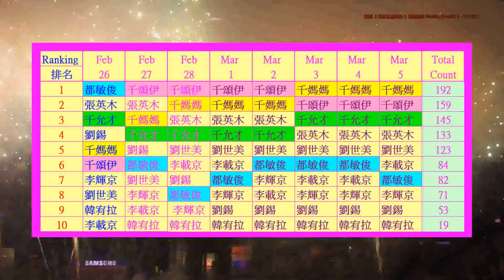별에서 온 그대 韓劇《 來自星星的你 》投票排名5-3-2014 Ranking ( You come from Star ) 5-3-2014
其他視頻 - 請點擊 我的頻道"V Cheung" 收看。變形金剛4 (殲滅世紀) 全球首映禮 在香港 連影評，DIY - 手錶 換電池 換錶帶， 香港 灣仔節 海陸空大匯演 巡遊 功夫示範。
The Transformers 4 (Age of Extinction ) world premiere was held in HK with movie comments, DIY Change watch battry / watch band, HK Wan Chai Festival Sea Sky Land Parade with Kung Fu Demo.
韓劇《 來自星星的你 》金秀賢 完成 訪港 離開 香港 情況。《 來自星星的你 》投票排名5-3-2014 - 其他視頻 - 請點擊 我的頻道"V Cheung" 收看。
-  香港 沙田馬場賽事 - 香港 打吡大賽、香港國際賽事、香港盃、
-  2014별에서 온 그대  - 香港熱門韓劇《 來自星星的你 》投票選舉 "你最喜歡 / 最愛 星星藝人" 進行中，請點擊 我的頻道 "V Cheung" 點擊3個 你最喜歡藝人 的 視頻 ( A 至 I ) 投票 及查看投票排名。
-  2014 香港花展 - 香港 海洋公園 ( Applause Award Winner )
- 2014 香港 花車巡遊 - 除了 巴西 里約熱內盧 森巴舞嘉年華， 香港的 農曆新年 花車巡遊 也是 非常好看的。- 香港迪士尼樂園、香港 海洋公園 。
-  2014 香港 農曆新年 煙花 - 除了 紐約時代廣場、悉尼、 倫敦、杜拜、台灣 台北101的美麗煙花，香港的煙花 也是非常好看的。
-  2014 香港 許願倒數 煙花 - 這是 維多利亞港 倒數。另一個倒數 在 銅鑼灣 時代廣場。2014 長洲 太平清醮Tai Ping Ching Chiu , 2014 Cheung Chau Bun Festival.
     ***  多謝收看  ***
Other films - Please click my channel "V Cheung" to view . Luminous Night Dragon Dance (152M long ), colourful blinking lights lion dance, Cheung Chau Tung Wan Beach - beaches suitable for lovers romantic beach walk/swim (with traffic guideline to beach), HK Mark 6 - Bar Chart for hot numbers, singing ( Cheung Chi Lam / Kay Tse ), drum show, Hong Kong Flower Show, Hong Kong Night Parade, Miss Asia fashion show, Chinese New Year fireworks - Victoria Harbour, Hong Kong New Year countdown with fireworks, Chinese New Year flower market (Victoria Park), A Symphony of Lights, HK Dragon Lion Festival, Mid-Autumn Festival, H K Police Band, swimming dog, dog searching for treasure, bird, bird watching, Macau Grand Prix - Motorcycle Skill Performance Show, Motorcycle race, Macau musical fountain, Macau Trip, Macau Christmas, Hong Kong Christmas, , Shek O Beach, Moon, Tai Kok Tsui Temple Fair ,Sir Run Run Shaw,Nelson Mandela,... etc.
-  Movie Stars appeared in Hong Kong Sha Tin Racecourse HKJC horse racing events - Aaron Kwok, Donnie Yen, Sammo Hung Kam Bo, Michele Monique Reis, Michael Owen ( UK Football Star ),Icy Wong.
-  Horse Racing Accident -- Jockey fell from horse accident in Hong Kong Sprint Race5 -- handled efficiently.
- HK hot topic - Korean Drama ( You come from Star ) "Vote for 3 artists you love / like most " is in progress. Please click my channel "V Cheung" to vote & view the update TV Star ranking.
-  2014 Hong Kong Flower Show -- Hong Kong Ocean Park - Applause Award Winner.
- 2014 H K Chinese New Year Night Parade - other than samba parade Brazil carnival in Rio de Janeiro, Hong Kong's Chinese New Year Night Parade is very good. -- Hong Kong Disneyland, Hong Kong Ocean Park. etc.
-  2014 HK Lunar New Year / Chinese New Year Fireworks - other than Time Square New York, Sydney, Dubai, Taiwan Taipei 101 's beautiful fireworks, HK fireworks is very good.